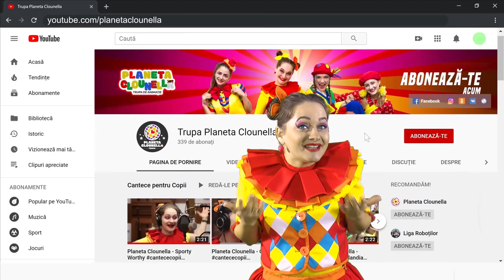Colaj Cantece Copii - Are Mama o Fetiță, Igiena, Sporty Worthy, O Planeta Colorata, Micul Greieras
Colaj Cantece Copii - Are Mama o Fetita, Igiena, Sporty-Worthy, O Planeta Colorata, Micul Greieras

Trupa Planeta Clounella - Colaj Cantece pentru Copii |  muzica pentru copii